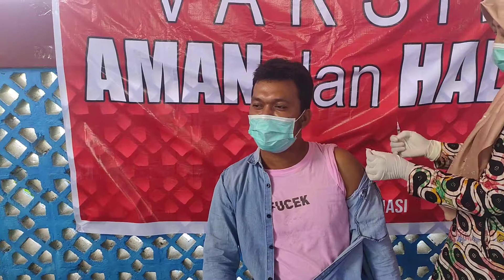SEMOGA AMAN & HALAL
Terimakasih Guys Telah Berkenan Mengunjungi Channel Youtube Kami. Semoga Tanyangannya Bermanfaat. Terimakasih